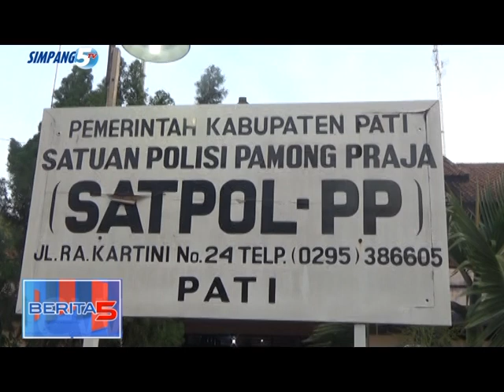Razia Kos-Kosan, Petugas Jaring 8 Pasangan Tidak Resmi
Personel gabungan yang dipimpin Satpol PP Pati melakukan razia di kawasan pati kota